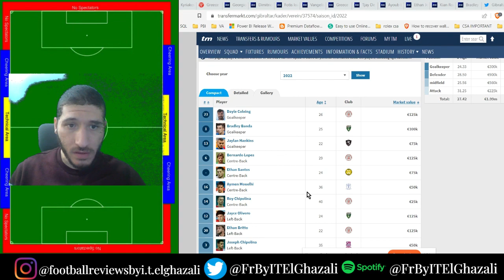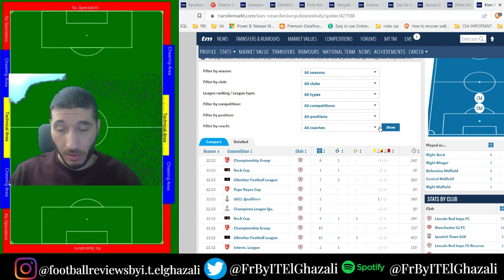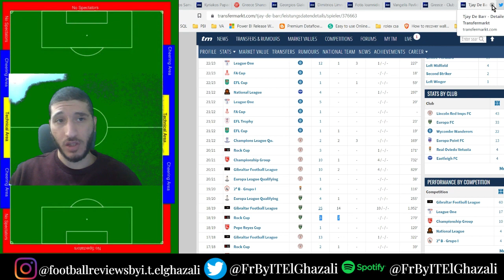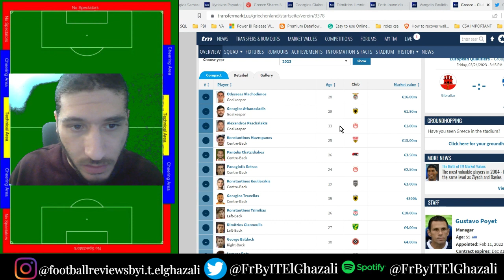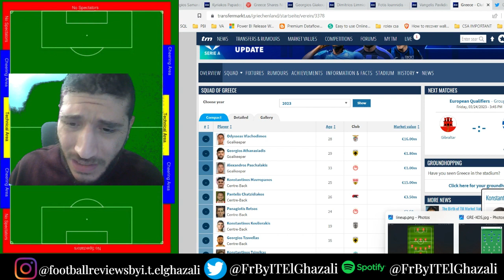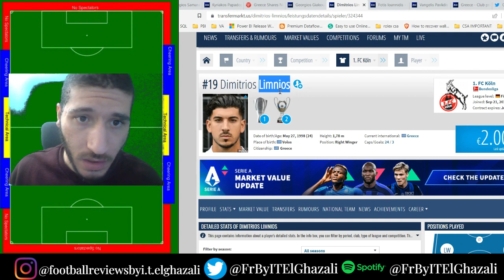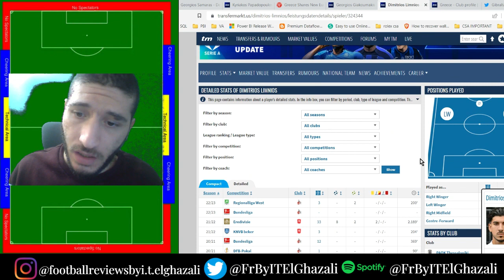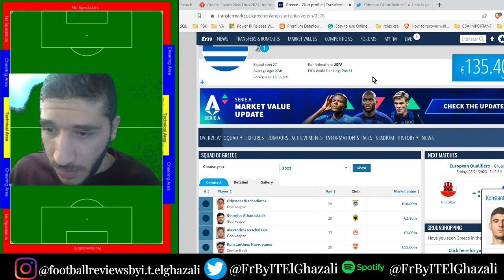Greece vs Gibraltar Euro Qualifiers 2024 Pre Match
Pre Match thoughts on Bulgaria VS Gibraltar Euro Qualifiers 2024
Chapters
0:00 Intro
0:07 Introduction
0:26 Gibraltar Registered Squad
2:20 Previous Gibraltar Formation and Score line
4:20 My Predictions on the formations and Starting lineup for Gibraltar
10:00 Some states on the Gibraltar players
12:05 Group and Standings
13:25 Greece Registered Squad
15:44 Previous Greece Formation and Score line
17:35 My Predictions on the formations and Starting lineup for Greece
21:00 Some states on the Greek players
26:14 Thank You Ending
26:18 Outro
References:
Gibraltar Squad confirmation